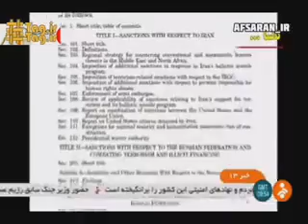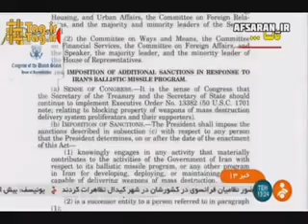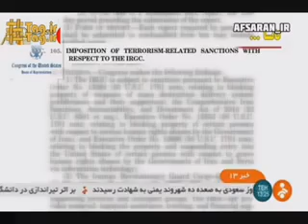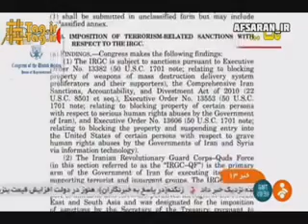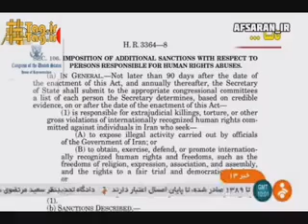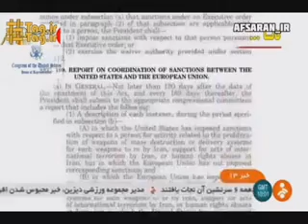تحریم کاتسا چیست و چرا باید لغو شود؟ارشی قدیمی اما بسیار مهم🚨